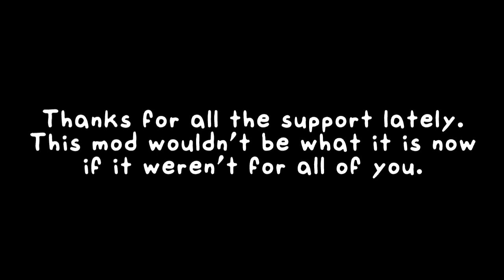FNF: VS. Alecks 1.5 - Trailer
Story:
Your girl's dad was playing a nice game of Rainbow Six Siege when he died to this dude named Alecks. DD, being a sore loser he is, makes up a lie about GF so you would rush over to the bastard's house and get revenge. Careful tho, for Alecks is very mentally damaged and short-tempered. Can you beat him AND keep your sanity as well?

This mod includes:
-Four amazing main campaign tracks
-About 8 bonus tracks (some are just memes)
-Different times of day for each of the songs
-A versus screen for week select
-Literally fucking Flight of the bumblebee
-Camera moving on a hit note
and many other features that are 300% unique

Main campaign tracks:
Blue (beats to relax and funk to)
Set (a s c e n d i n g)
F-Light (literally a remix of Flight of the Bumblebee)
Chills (a demo song for week 2)
Bonus tracks:
Heated (alternate universe alecks?)
Alecks Sings Monochrome (alecks sings Monochrome)
Blue Old (the oldest version of Blue that exists)
Set Old (used for the old trailer)
F-Light Old (the version of F-Light used before the 1.2 update)
Regular Roses (roses but M E M E S)
Kign Kine (fight the ultimate life form in this spammery)
Kubanski Glupojebac (fight the ultimate life form in this spammery. you did study chemistry, right?)
Kurton Bajs (fight the ultimate life form in this spammery. you did beat talladega on canon, right?)